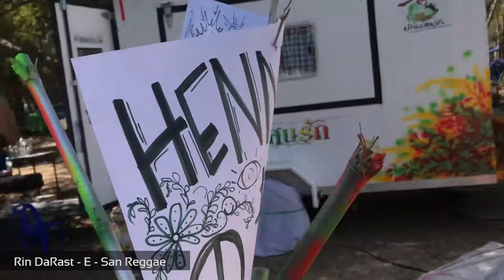E San musicfestival2019 EP2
E-San Music festival2019 EP2
ประเดิมคลิปแรก เป็น Vlog ที่อย่าคาดหวังอะไร อยากลองทำเล่นๆเก็บไว้ดูตั้งใจจะทำตั้งแต่ปี2018 แต่ไม่ได้ทำ คลิปที่ออกมาเลยจะยังไม่ค่อยดีพอเพราะพึ่งเคยทำจ่ะ
หลักๆของทริปนี้คือจัดกิจกรรมจิตอาสา "ศิลปะเพื่อน้อง" โดยชมรมจิตอาสาบ้านแสนรัก จิตอาสาคณะศิลปะกรรมศาสตร์ และผู้ร่วมโครงการทุกกลุ่ม

: การตัดต่อแบบง่อยๆ เอาสนุกนะจ๊ะ

: กล้องที่ใช้ใช้ทั้งดิจิตอลกับiphoneถ่าย(โนสปอร์นเซอร์) ส่วนใหญ่ใช้โทรศัพท์ถ่าย คุณภาพของวิดีโอเลยจะไม่ค่อยเท่ากันในบางช่วง ***ย้ำว่าถ่ายเอาสนุก

ไปทั้งหมด 4 วัน 28-1ธันวาไปจ่ะ กลับมาเหมือนเด็กพึ่งออกมาจากป่า

***ขอบคุณผู้ร่วมทริปทุกท่าน กิจกรรมจิตอาสาที่ไปทำที่อีสานเขียว เพ้นท์เฮนน่าเพื่อเอาตังไปบริจาค ดนตรีที่เล่นแบบกันเอ๊งกันเอง